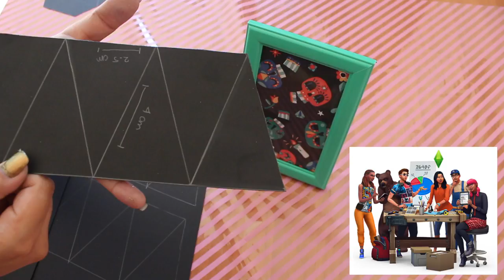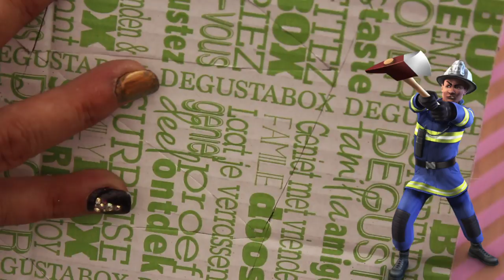DIY | Sims Plumbob | MundoForbit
Hola Forbits...  Estoy muy emocionada por este vídeo, es el primer DIY que hacemos e el canal, y confieso que estaba algo intimidada, he trabajado mucho en este vídeo y espero que les sirva de ayuda para disfrazarse este Halloween o en carnavales, ¡ya verán que es muy fácil!

Stick Together - Elias Näslin feat. Lucy & Elbot, Elijah N
La La (Singin' Like) - Elias Näslin feat. Ms K